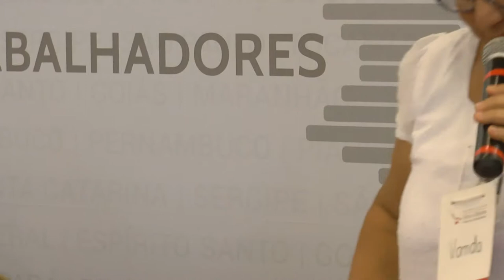Fórum Regional FPA - Idéias para o Brasil | Belo Horizonte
Mesa realizada na última sexta-feira, 23 de Maio de 2014.